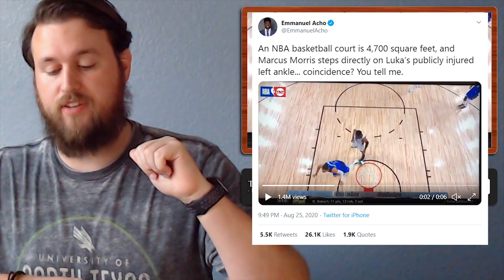Marcus Morris knew exactly what he was doing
This series has been physical and tense throughout but what the Clippers enforcer attempted numerous times to do to Luka Doncic Tuesday night was reprehensible and demands action from the league.